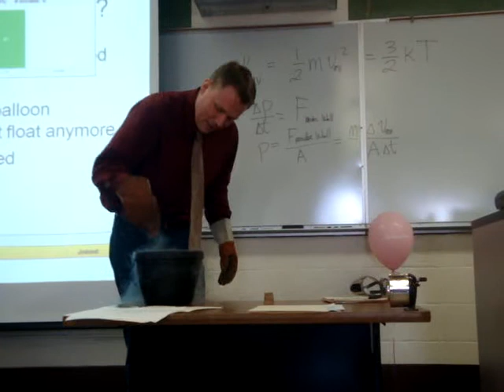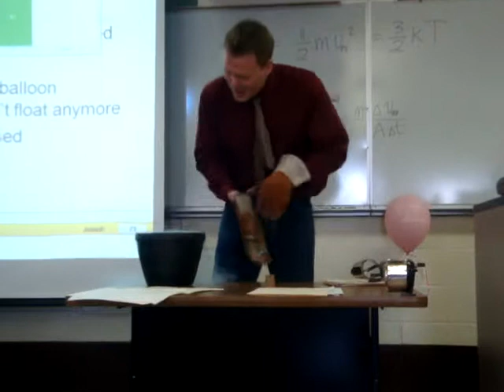Freezing a Banana and Tennis Ball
Here we tried to freeze a tennis ball and a banana.  Unfortunately the fibers around a tennis ball prevent it from shattering like an 'all-rubber' ball would have. The banana was quite yummy.